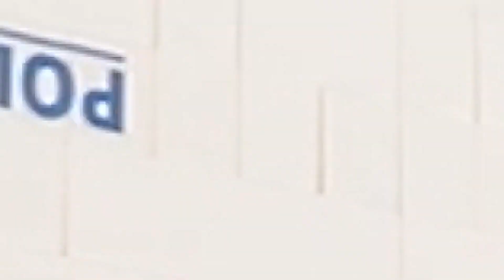LEGO TRỤ SỞ CẢNH SÁT 1000 CHI TIẾT DIY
🚓🚓🚓 Lego Cảnh Sát Đội Đặc Nhiệm SWAT, Robot và Máy Bay Cho Các Bé Trai:

🌈🌈🌈 Lego Hộp Nhạc Vòng Đu Quay Ngựa Gỗ, có vặn cót phát nhạc dễ thương:

❤️❤️❤️Lego Công Chúa Elsa Cho Bạn gái nhiều mẫu đẹp giá tốt nhé ạ:

🎉🎉🎉Khởi động mùa hè 2024 Shop luôn sẵn đồ, mã hàng đa dạng phục vụ làm quà 🎁🎁🎁 cho các Bạn nhỏ

🤗🤗🤗 Bố Mẹ chỉ việc chọn mẫu, Shop hỗ trợ nhiệt tình, Ship hỏa tốc Hà Nội, Bảo hành mảnh ghép🎉🎉🌈

🌈NEW 🌈NEW🌈NEW
🌟🌟🌟 Ngoài ra shop còn nhiều mẫu về đa dạng chủ đề: lego xe tăng, máy bay, mô hình tàu sân bay khổng lồ, lego robot.
🥳🥳🥳 Và Hàng loạt Mẫu tank tăng, ô tô technic, mini lại về hàng.

Luôn sẵn số lượng để phục vụ các Bạn nhỏ.
Hàng có sẵn

Giao hàng tận nơi trên toàn quốc.